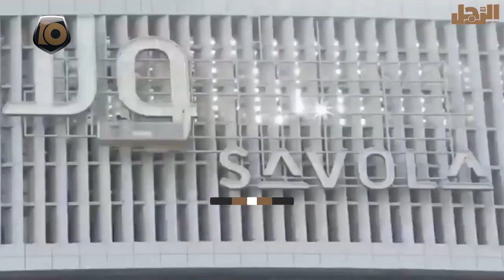زيت الطعام عافية.. اختيار يجدد قلبك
في عام 1980، ظهرت علامة عافية لزيوت الطعام التجارية، بوصفها علامة متخصصة في إنتاج الأغذية وزيوت الطعام، وهي إحدى أهم العلامات التجارية المدرجة تحت شركة صافولا التي تم تأسيسها شركة مساهمة في عام 1979، شركة متخصصة في زيوت الطعام والسمن النباتي. واستطاعت أن تُثبت حضورها القوي في مختلف الدول منذ بداية عملياتها. وفي عام 1982، طرحت العلامة أول زيت طعام وهو زيت ذرة عافية. وسُرعان ما احتل الصدارة في الأسواق لجودته العالية وإنتاجه المميز، من هذا المنطلق ورغبة منها في مواكبة الاتجاهات السائدة في الأسواق دائمة التغير، طرحت عافية في عام 2010، زيت دوّار الشمس بتركيبة صحيّة خفيفة، مع خلاصة البابونج ليكون لطيفاً على المعدة.

ثم تصدّرت عافية السوق في أواخر عام 2012 بطرح زيت الزيتون المستخلص من أجود محاصيل الزيتون المجموعة يدوياً من أفضل مزارع الشرق الأوسط. وقد حرِصت عافية على إنتاج زيت الزيتون البكر الممتاز فقط، فنجحت في ترسيخ اسمها شركة تُقدّم منتجات طبيعية 100%.

عام 2016، أصبحت عافية واحدة من أهم علامات زيوت الطعام في المنطقة، بفضل جهود الابتكار والتجديد الدؤوبة التي استمرت على مدار العقدين الماضيَيْن. تدعو جميع المستهلكين لاتّباع نظام غذائي سليم من أجل قلب صحي معافى. وتُقدّم لهم نوعين من الزيت: زيت الزيتون وزيت الذرة. وكلٌ منهما متاح في زجاجات بحجميْن 0,9 لتر و2,72 لتر.

عام 2018، تم إطلاق زيت الزيتون البكر العضوي الجديد تحت العلامة التجارية "عافية". كما بدأ مصنع الشركة الدولية للصناعات الغذائية عملياته في عام 2017، الذي يقوم بإنتاج الدهون المتخصصة للشركات والمصانع.

وفي عام 2018، ضاعف المصنع قاعدة عملائه، حيث بات ومن خلال حلول مبتكرة ينتج حالياً 50 وحدة لحفظ المخزون، مقارنة بـ 15 وحدة خلال عام 2017، ما أدى لزيادة في حجم المبيعات بنسبة 189% وارتفاع حجم المبيعات بمعدل خمسة أضعاف، ليصل إلى 69 مليون ريال. وقد أنتج مصنع الشركة الدولية للصناعات الغذائية دهون كولينا شوكو الممتازة، المصمّمة خصيصاً لتصميم قوالب الشوكولاتة، ومنتج العلامة التجارية "فونتا"، التي تم إنتاجها حصرياً لمصلحة شركة المراعي التي تتوافق مع الأنظمة الجديدة للهيئة العامة للغذاء والدواء.
التركيز في الحفاظ على الريادة في السوق وحجم المبيعات رغم التحديات الكبيرة

واصلت الشركة الاعتماد على قوة علاماتها التجارية وتعزيز الابتكار في منتجاتها خلال عام 2018، وقد أتاح هذا النهج الحفاظ على الريادة، وتلبية احتياجات أسواق يبلغ إجمالي عدد سكانها مليار نسمة، وتحقيق أحجام مبيعات تصل إلى نحو 1.7 مليون طن من زيوت الطعام.

لقد اعتمدت الجهات التنظيمية وعلى امتداد أسواقها التشغيلية وسائل مباشرة وغير مباشرة، لضبط الأسعار وتحديد سقوف لأسعار السلع الأساسية ووضع هوامش ربح ضاغطة، بالإضافة إلى ذلك، واصل انخفاض قيمة العملة وارتفاع معدلات التضخم في التأثير سلباً في القوة الشرائية للمستهلكين وتراجع المبيعات والربحية. وقد حققت إيرادات صافية بلغت 9.7 مليار ريال، وأرباحاً إجمالية تجاوزت 1.2 مليار ريال وأرباحاً تشغيلية بقيمة 379 مليون ريال.